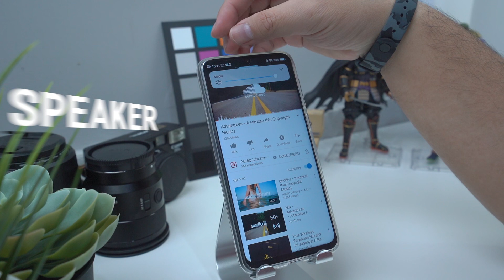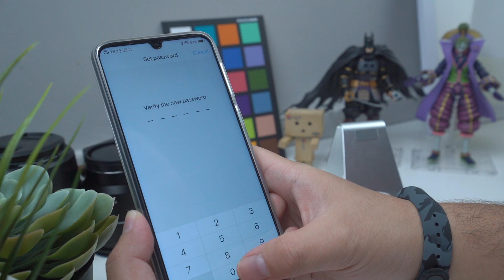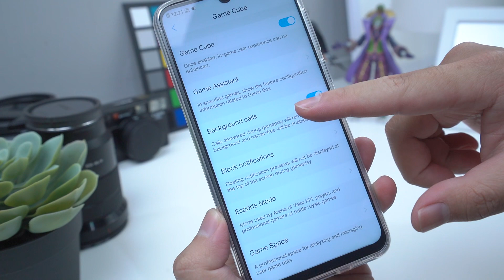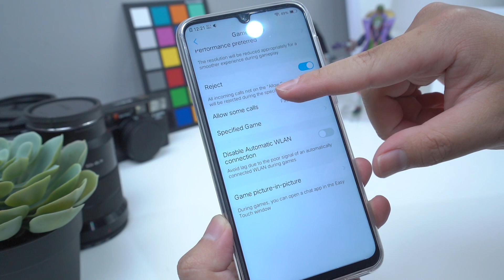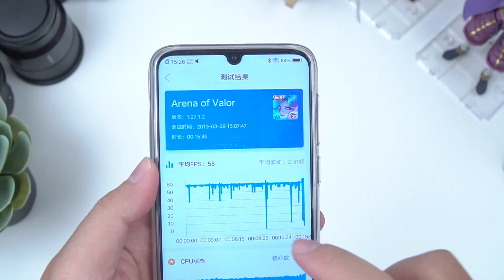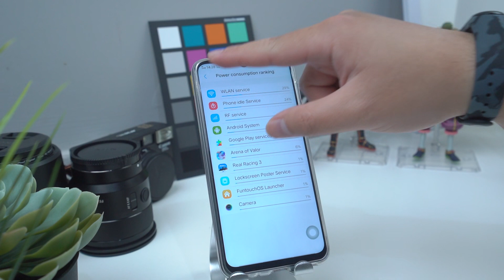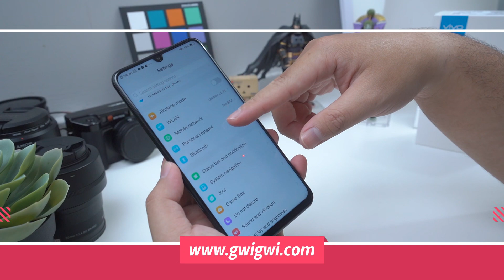Review VIVO Z3 Indonesia | Flagship 3jutaan?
VIVO Z3 digadang-gadang sebagai flagship 1000-an yuan sewaktu rilis. Apakah beneran flagship?